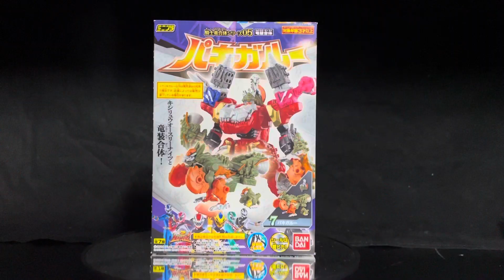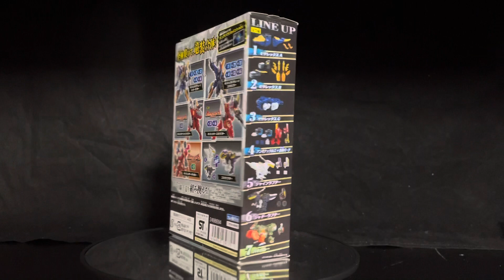PACHA Smash zord vs BARAGON NERONGA POWER RANGERS DINOFURY Mini Pla Stop Motion Sentai Ryusoulger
I'm doing stop motion battle Toy Review of Pachygaroo AKA Pacha Smash zord and Baby Pacha zord from Power Rangers Dino Fury and Super Sentai Mini Pla スーパー戦隊 リュウソウジャー ミニプラ with Stop Motion Video.
This video includes the battle scene Pachy Knightzord vs BARAGON Toho Godzilla Monster and Dino Knight Megazord Pachy Terra Armor vs NERONGA Ultra Monster.
If you don't feel it's interesting, please leave a Feedback in the comments.

Pachygaroo Mini Pla (BANDAI) Length 3.5 inch.

The movement of Mini Pla is great.

Mini Pla are hard to put stickers on, and they come off when you play with them.

(A Story I created)
EX Tyrant was also successfully defeated, and today's Toyland is a boxing match, with spectators gathering to watch. While they were happily watching the boxing match, Kaiyodo SCI-FI Revoltech's Baragon appeared. Pacha Smash zord and Baby Pacha zord were also there to watch the boxing match, so they confronted Baragon on the mat. Pacha Smash zord and Baby Pacha zord jointly defeated Baragon without incident, but Baragon grew huge and became an Ultra monster, Neronga. Yes, even in actual kaiju suit, Neronga was produced by modifying Baragon suit.
Rushing in there were T-Rex Champion zord, Tricera Blade zord and Ankylo Hammer zord. They combined into Dino Fury Megazord Smash formation with Pacha Smash zord and Baby Pacha zord and put a stop to Neronga with "Pacha Mega Smash".
EX タイラントも無事に倒し、今日のトイランドは、皆が集まって、ボクシング観戦です。楽しくボクシング観戦をしていたら、そこに現れたのは海洋堂特撮リボルテックのバラゴンです。ボクシング観戦にパキガルー、チビガルーも来ていたので、マットの上でバラゴンに対峙しました。パキガルーとチビガルーの共同戦法で、無事にバラゴンを倒すも、バラゴンは巨大化し、ウルトラ怪獣のネロンガに。そう実際の着ぐるみでも、バラゴンの改造でネロンガは制作されたんですよね。
そこに駆け付けたのはティラミーゴとトリケーンとアンキローゼ。パキガルー、チビガルーと合体し、ブーストブレイクブローでネロンガに止めをさしたのでした。

Music
力を示せ